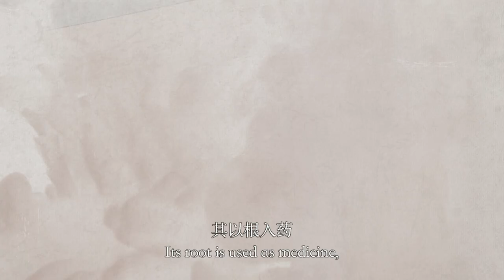中醫故事 | 中藥「國老」——甘草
甘草是應用最廣泛的中藥之一。所謂「十方九草」指的便是甘草。其以根入藥，因味甜而得名。具有補脾益氣、清熱解毒、祛痰止咳等功效。ChineseMedicine